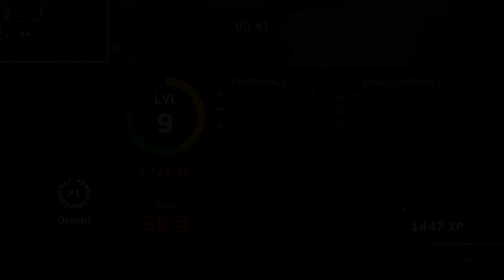A Small Moment of Shock! - I was taken by surprise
Hello there!

Please follow my 2nd channel for more content!

Not needed but highly appreciated!